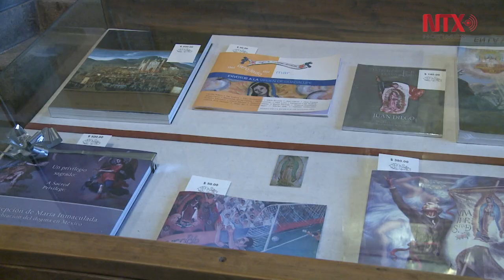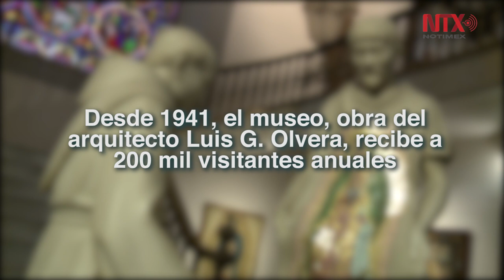Museo de la Basílica de Guadalupe, parte de la historia de la identidad mexicana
15 salas con una colección de aproximadamente 4000 objetos únicos, testigos del tiempo, acervo de investigadores y estudiantes en el Museo de la Basílica de Guadalupe